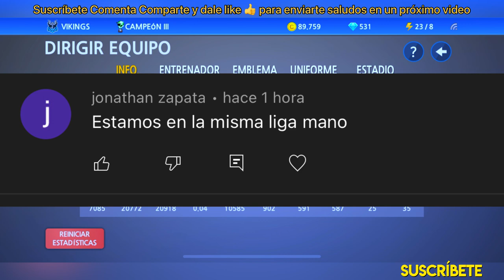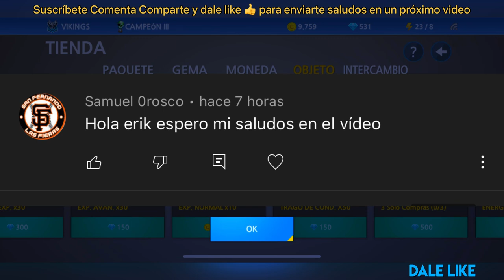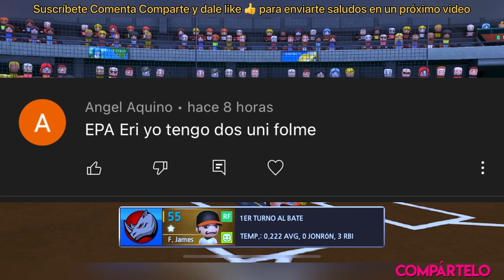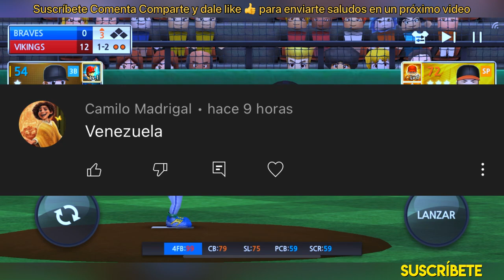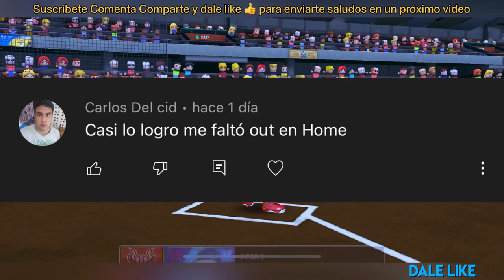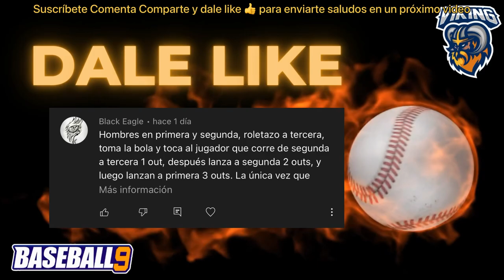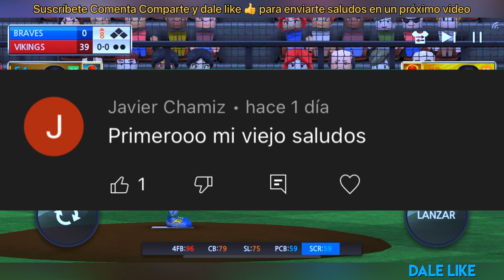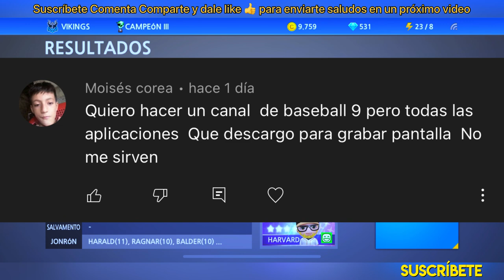✅ BASEBALL 9 LO MÁS RECIENTE VIDEOJUEGOS ANDROID IOS GAMEPLAY ESPAÑOL TRUCOS BEISBOL RECOMENDACIONES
- - COMPARTE Y COMENTA ESTE VIDEO

                                                   🔻 RECOMENDACIONES 🔻
1. Adquiere Dominios desde 1€ + 2 Meses de Hosting gratis
2. Compra y Vende tus Criptomonedas con tu moneda LOCAL

L